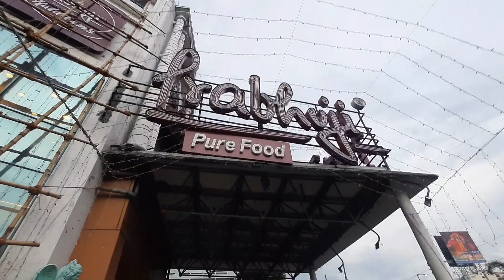We Got Stuck in the Car😓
bangla vlog
daily vlog
got stuck in car
daily lifestyle vlog
kolkata vlog
debira
kolkata vlog
couple vlog
family vlog
Daily Life With Debira